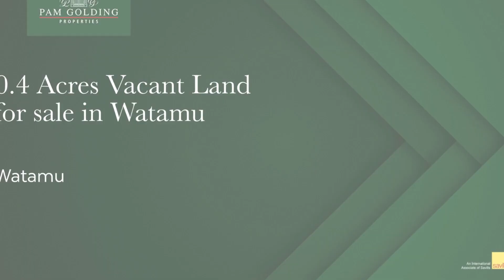0.4 Acres Residential Vacant Land for sale Watamu, Coast, Kenya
A golden opportunity to transform your dreams into reality in one of Kenya's most sought-after coastal destinations, Watamu. Nestled just steps away from the crystal-clear waters and powdery white sands, this 0.44-acre gem is your canvas for endless possibilities. Whether you're an investor with a vision for luxury apartments or a dreamer yearning for your private beachside retreat, this land offers the perfect backdrop for your ambitions.

To arrange a viewing, contact our area specialist:
Hina - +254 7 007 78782